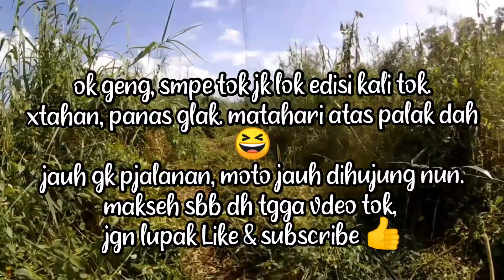casting haruan/gabus dmusim kemarau